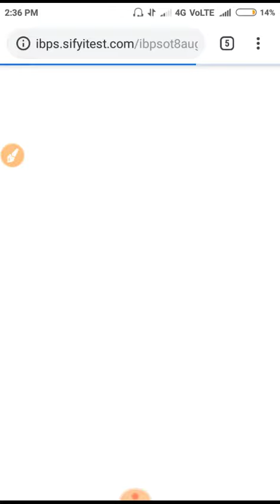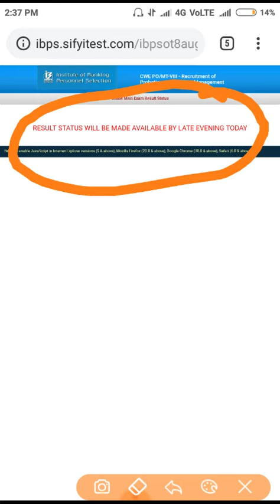IBPS PO MAINS RESULT OUT